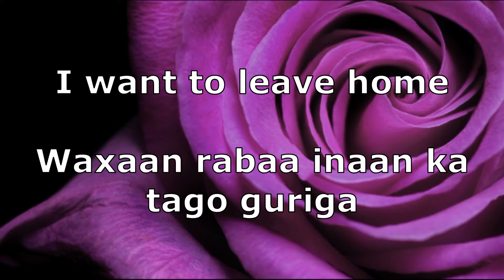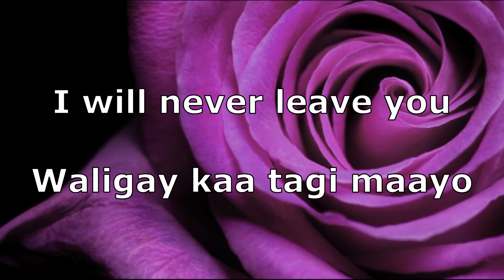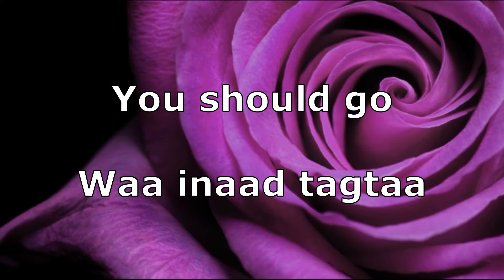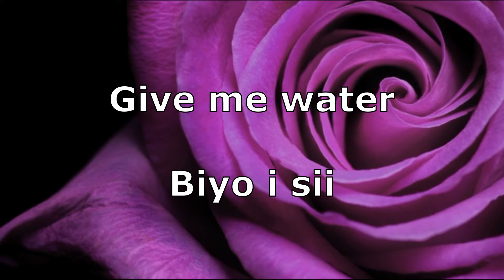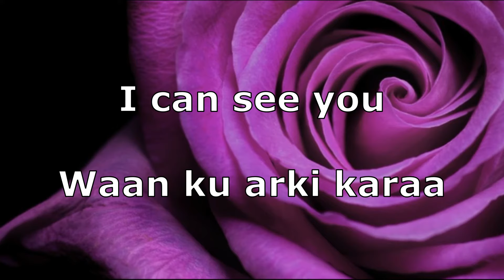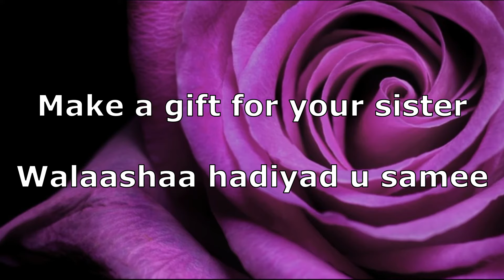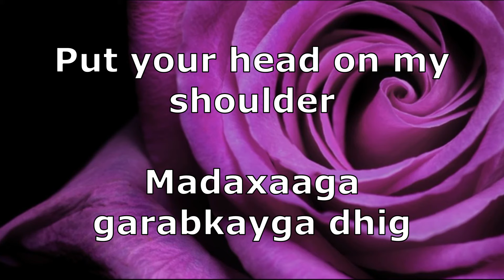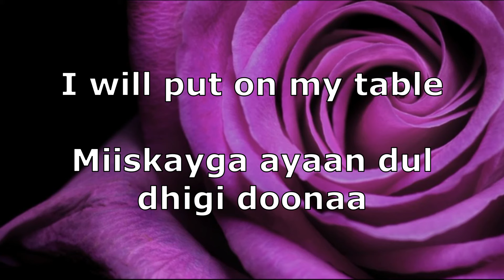Verbs 2 - Reading and Listening Somali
native speaker
somali to english